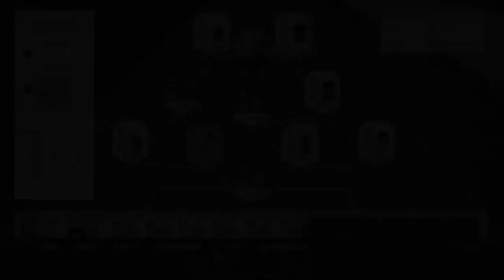ÉQUIPE CHEAT POUR 50K AVEC 3 TOTS ! FUT 16 SQUAD BUILDER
►7€ DE REDUCTION SUR GAMONIAC + 300 POINTS ZAPPYDAY :
300 points offerts sur ZappyDay – le site qui vous fait gagner plein de cadeaux facilement en cliquant